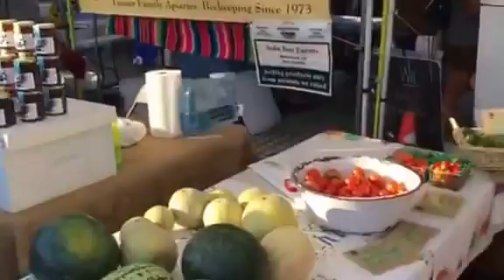First Farmers Market at The Barn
The inaugural farmers market at The Barn, September 8th, 2016.